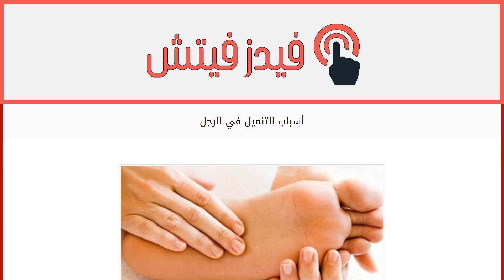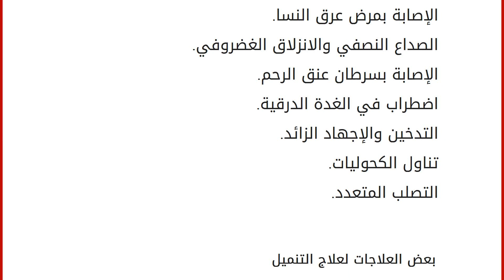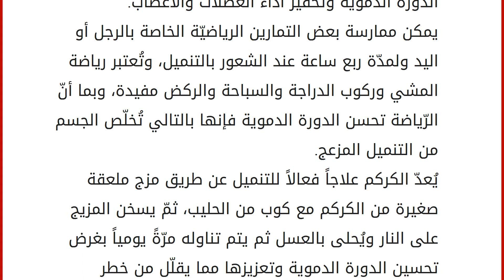أسباب التنميل في الرجل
التنميل
هو عبارة عن اضطراب في الأعصاب يُصيب الكَثير من الأشخاص يشعر خلالها المُصاب بحرقان في أماكن مختلفة من الجسم كاليدين والقدمين، وبالتّالي فهو قد يَتسبّب ببعض الآلام ويعيق الحركة لبعض الوقت. هناك الكثير من الأسباب المختلفة للتنميل في الرجل والتي سوف نتعرّف عليها من خلال هذا المقال. أسباب تنميل الرجل
يُشير البَاحثون أنّ العمود الفقري هو المسؤول الأول عن جميع وظائف جسم الإنسان، وألم القدمين يَحدث نتيجة إصابة العمود الفقري القطني، وتختلف طبيعة التنميل ومكانه ووقت ظهوره أيضاً، والفتق الفقري يحدث نتيجة الضغط على الجذور العصبية وبالتالي يصيب الشخص تشنج لا إرادي في الأنسجة مما يتسبّب في الشعور بالتنميل بالساق، فيشعر المريض بالألم لفترة من الوقت، ولتحديد السّبب الرئيسي لتنميل الرجل يجب إجراء فحوصات والتشخيص باستخدام التصوير بالرنين المغناطيسي والأشعة السينية للعمود الفقري القطني، والنقاط التال